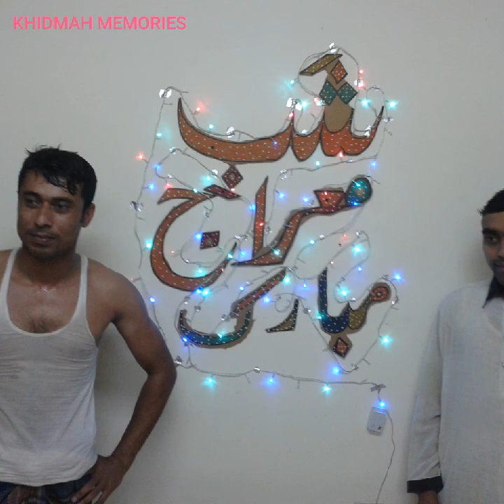Memories of Khidmah l Liwa l Ghayathi l Delma l Mirfa l Sila